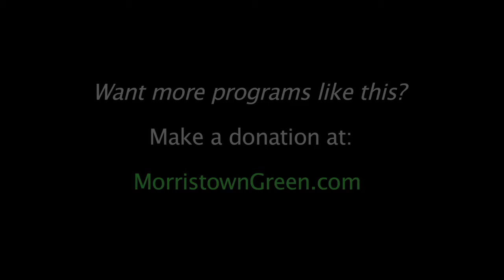Reid & Andersen: 'Filled With Love,' in NJ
Joyce Andersen & Harvey Reid sing 'Filled With Love,'
at the Folk Project Acoustic Getaway in NJ, Oct. 7, 2017. Video by Kevin Coughlin for MorristownGreen.com.